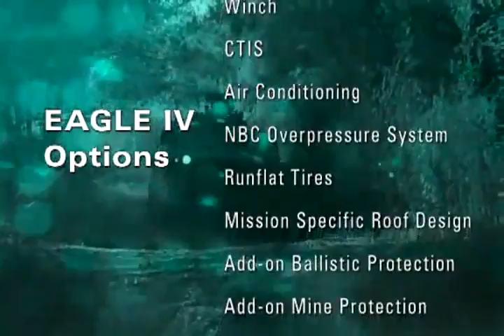MOWAG Eagle 4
General Dynamics European Land Systems